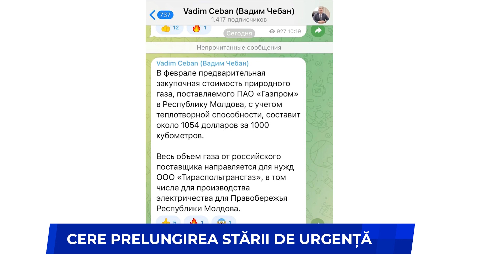Cere prelungirea stării de urgență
Comisia pentru Situații Excepționale a decis astăzi prelungirea stării de urgență cu încă 60 de zile. În zilele următoare, ministerul de Interne va redacta un proiect de hotărâre în acest sens, care va fi transmis Guvernului pentru examinare și aprobare.